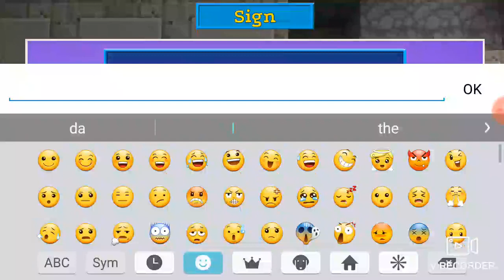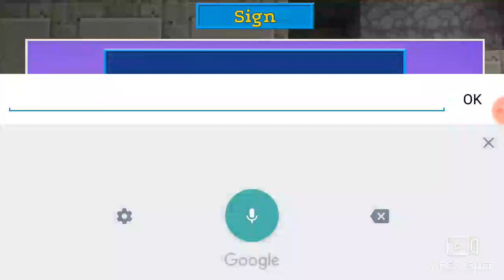Lava house😎😨😨😨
Director Raj Narain cameraman video recorder mobile Samsung J2 4 game name real cough